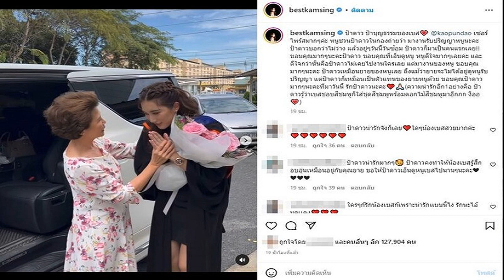เบสท์ กรี๊ดลั่นสุดดีใจ นักแสดงรุ่นใหญ่ไม่เคยไปงานใครเลยมาเซอร์ไพรส์ร่วมยินดี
แม้ว่ายายจะไม่ได้อยู่ดูหนูรับปริญญา แต่ป้าดาวก็เหมือนเป็นตัวแทนของยายหนูด้วย เบสท์ กรี๊ดลั่นสุดดีใจ นักแสดงรุ่นใหญ่ไม่เคยไปงานใครเลยมาเซอร์ไพรส์ร่วมยินดี
วันสำคัญในชีวิตรับปริญญาแถมเกียรตินิยมด้วย เบสท์ รักษ์วนีย์ คำสิงห์ เผยโมเมนต์กรี๊ดไม่คิดว่านักแสดงรุ่นใหญ่ ดวงดาว จารุจินดา ซึ่งไม่เคยไปงานใครเลย จะมาร่วมยินดีวันซ้อมรับปริญญากับเจ้าตัวด้วย โดยสาวเบสท์เผยคลิป พร้อมเขียนข้อความสุดดีใจปลื้มใจสุดๆด้วยว่า
ป้าดาว ป้าบุญธรรมของเบส @kaopundao เซอร์ไพร์สมากๆค่ะ หนูชวนป้าดาวในกองถ่ายว่า มางานรับปริญญาหนูนะคะ ป้าดาวบอกว่าไม่ว่าง แล้วอยู่ๆวันนี้วันซ้อม ป้าดาวก็มาเป็นคนแรกเลย!! ขอบคุณมากๆนะคะป้าดาว ขอบคุณที่เอ็นดูหนู หนูดีใจมากๆเลยค่ะ และดีใจกว่านั้นคือป้าดาวไม่เคยไปงานใครเลย แต่มางานของหนู
ขอบคุณมากๆนะคะ ป้าดาวเหมือนยายของหนูเลย ถึงแม้ว่ายายจะไม่ได้อยู่ดูหนูรับปริญญา แต่ป้าดาวก็เหมือนเป็นตัวแทนของยายหนูด้วย ขอบคุณป้าดาวมากๆนะคะที่มาวันนี้ รักป้าดาวนะคะ (ความน่ารักอีก1อย่างคือ ป้าดาวรู้ว่าเบสชอบสีชมพูก็ใส่ชุดสีชมพูพร้อมดอกไม้สีชมพูมาอีกกก งืออ)
โดยในคลิปเมื่อเปิดประตูรถเจอนักแสดงรุ่นใหญ่ ดวงดาว จารุจินดา ยิ้มร่าถือดอกไม้บอกเซอร์ไพรส์ ทำเอา เบสท์ กรี๊ดลั่นดีใจหนัก พร้อมสวมกอดกัน โดย นักแสดงรุ่นใหญ่อวยพรในวันแห่งความสำเร็จให้กับเบสท์ ก่อนจะถ่ายรูปกันอบอุ่น
ขณะที่แฟนคลับเข้ามาคอมเมนต์รัวๆว่าเป็นโมเมนต์อบอุ่นมากๆ อาทิ ป้าดาวน่ารักมากๆ ป้าดาวคงทำให้น้องเบสรู้สึกอบอุ่นเหมือนอยู่กับคุณยาย ขอให้ป้าดาวเอ็นดูหนูเบสไปนานๆนะคะ , น่ารักมากๆค่ะ เซอร์ไพรส์ด้วยเลย ดีใจกับน้องเบสด้วยนะคะ ป้าดาวรักและเอ็นดูหนูมากนะคนเก่ง เป็นต้น